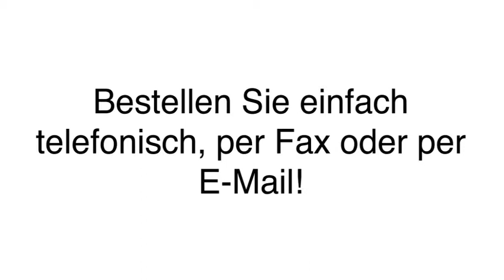Gemüse-Großhandel Obst-Großhandel für die Gastronomie in Hamburg Harburg Stade Seevetal Mölln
Sabine Vollertsen Gastro-Service in Hamburg ist Ihre erste Wahl, wenn Sie nach Gemüse-Großhandel oder Obst-Großhandel für die Gastronomie suchen. Für mehr Informationen erreichen Sie uns unter der Telefonnummer (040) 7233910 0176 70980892 . Besuchen Sie uns auch unter der oben genannten Webadresse!